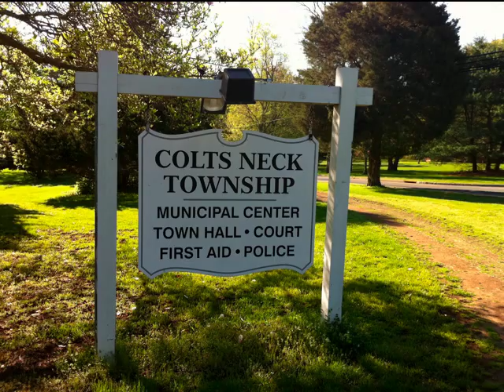Colts Neck Township Cedar Drive .mov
Panorama of images awaiting if you relocate to Colts Neck. This is the Township park (and complex) where most of our services are located: Police, First Aid, Court, Building Department and Library. True story -- I was in the library yesterday and a women on horseback came to the window.